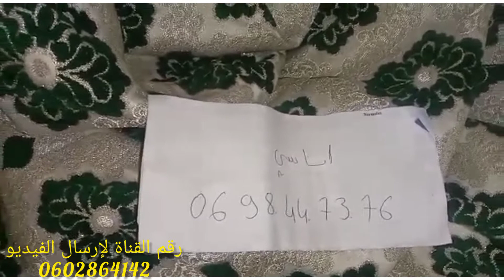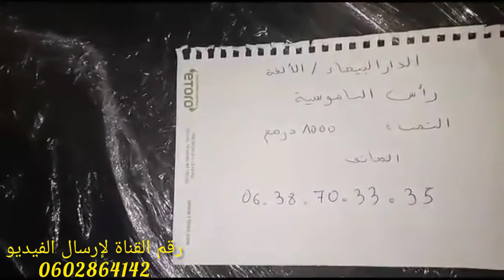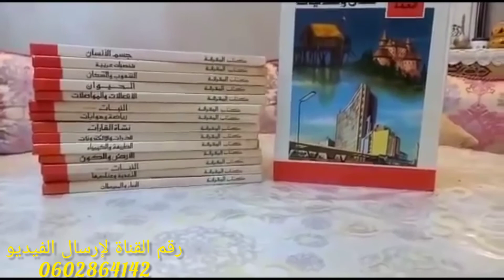الهميزات جاو عاوتاني🌟زربية🌟طلامط🌟 ماكينة صابون 🌟ماكينة العصير الطري🌟بلاكيور...